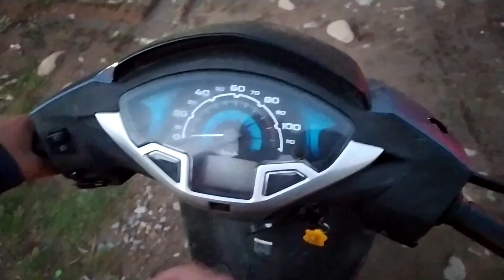My Last Vlog? Eid Ul Azha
Eid Ul Azha Qubrani | Vlog | Rehan Iqbal